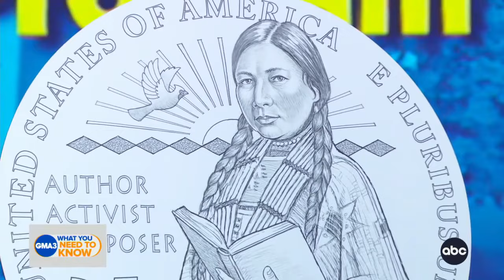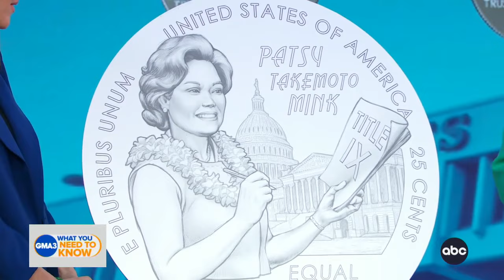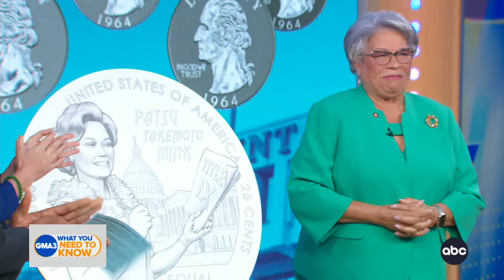An exclusive look at The American Women Quarters Program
Ventris C. Gibson, the Director of the United States Mint, reveals the next five quarters in The American Women Quarters Program.